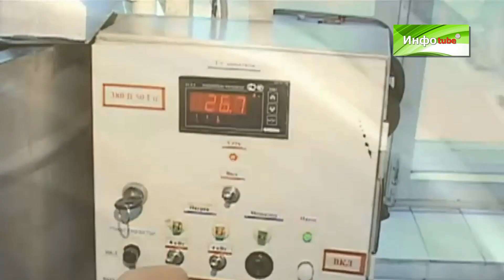Гель для душа «Пихтовый»